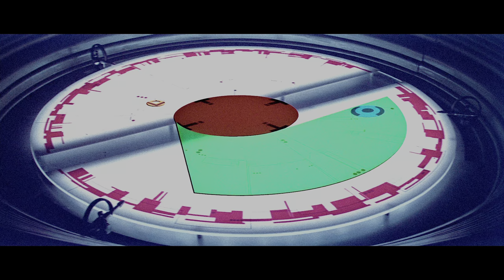Yavin - HDR 4k - Redo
Recreation of the Yavin initial sequence graded to HDR and rendered at 4k with upressed footage.